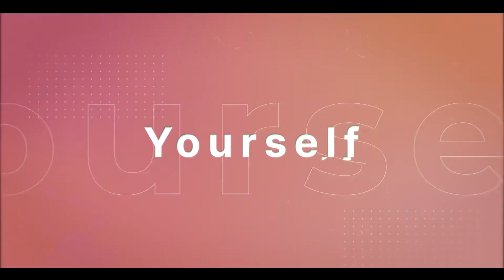Summer Sport Opener (After Effects templates)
Project Includes

Summer Sport Opener – (0:35)
Project Features

4K ( 3840×2160 ), Full HD ( 1920×1080 )
Easy to Edit
Modular Structure
Multipurpose Project
Well organized
Fast Render